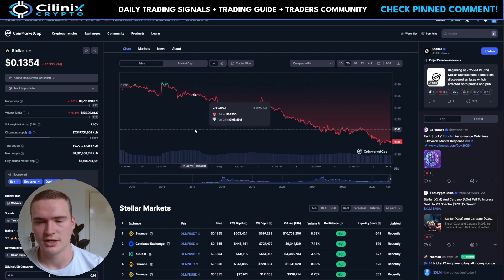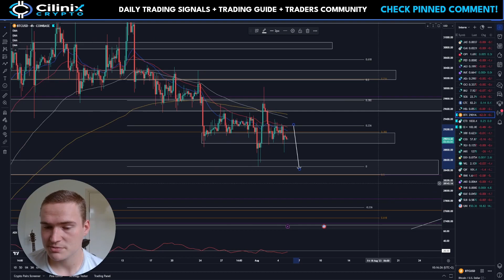CAN XLM GO UP NOW?🔥 | STELLAR (XLM) PRICE PREDICTION & NEWS 2023!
STELLAR XLM PRICE PREDICTION 2023

Social links!